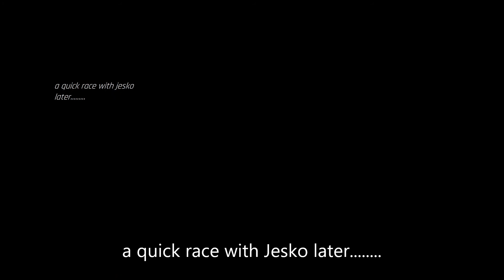Dart and Jesko S1 E1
this is a new season!
WARNING:
the font may be small for some people
please read the subtitles if hard.